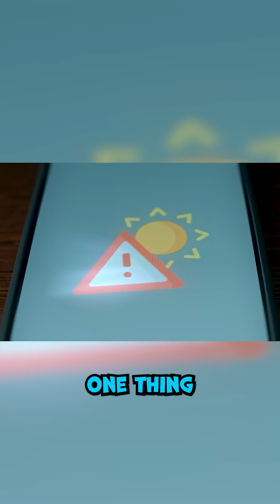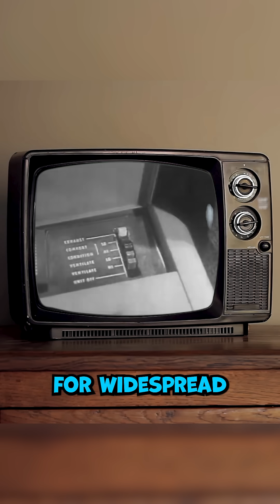who invented the air conditioner? 🥵